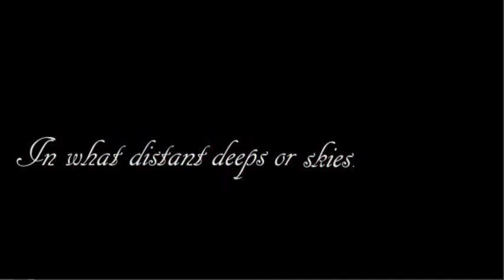The Tyger by William Blake